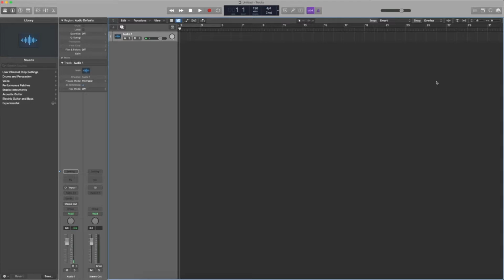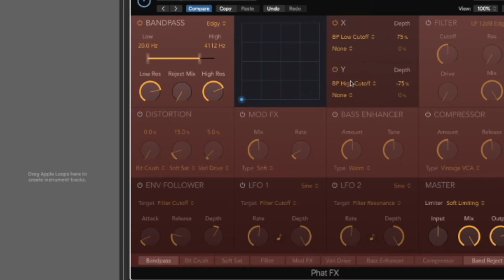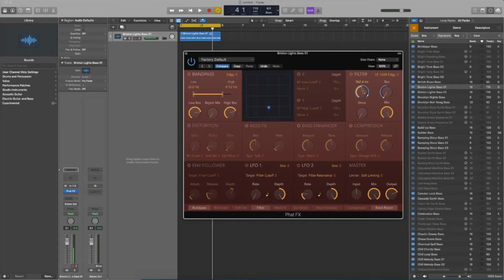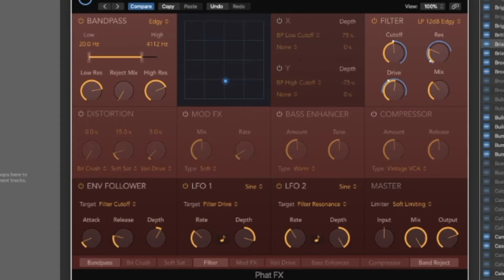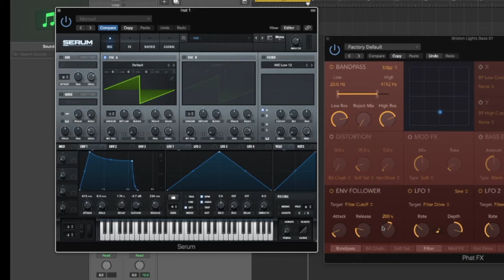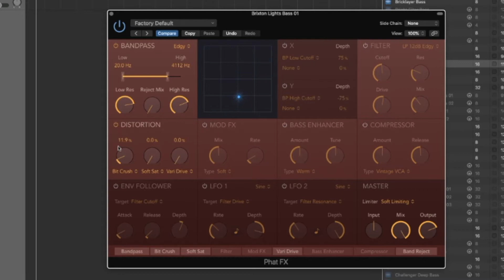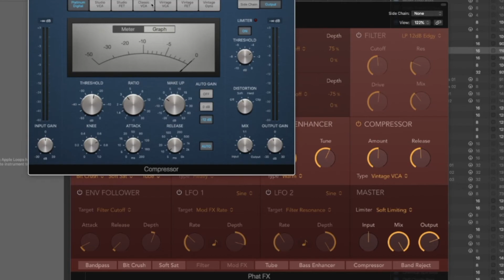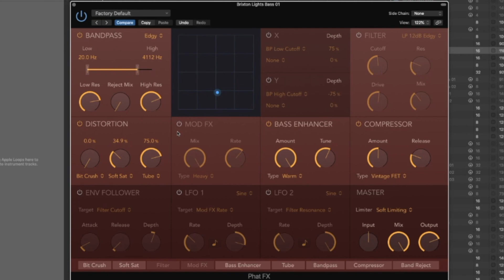Most UNDERRATED Stock Plugin - Phat FX Logic Pro X Tutorial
This is a full walkthrough and tutorial of the Phat FX stock plugin in Logic Pro X. This is an extremely versatile Saturation and Distortion plugin with an extremely versatile set of sounds. I like to use it to really thicken up a bass line, or add some color to any sound!